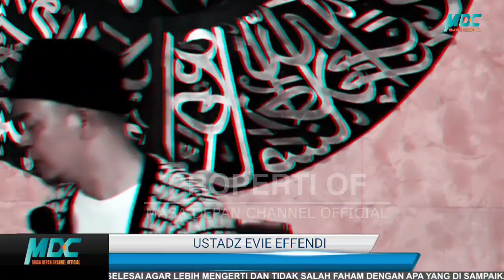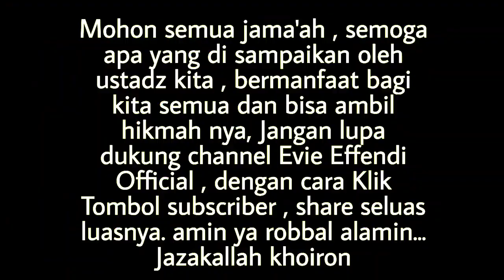CERAMAH TERBARU USTADZ EVIE EFFENDI 2023